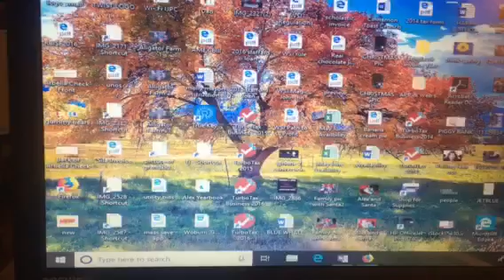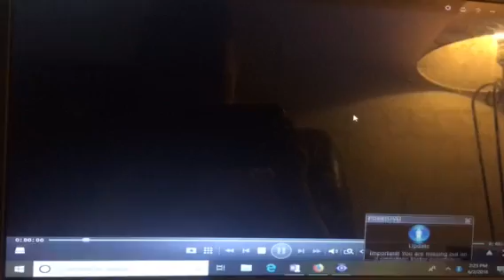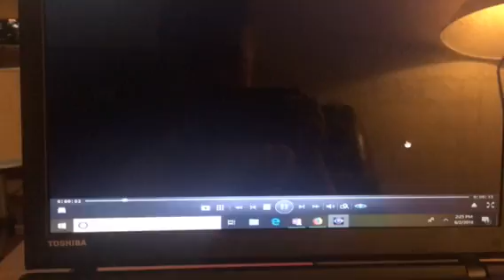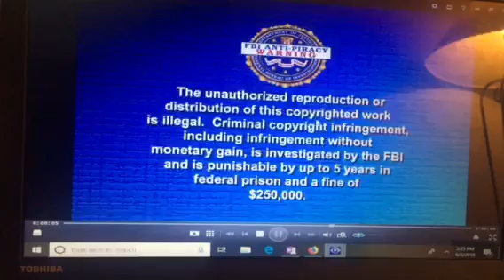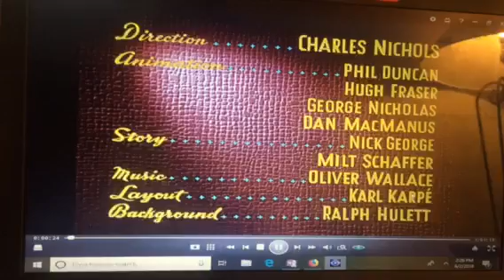Mickey Funny Factory DVD